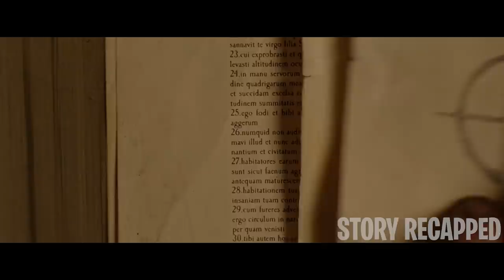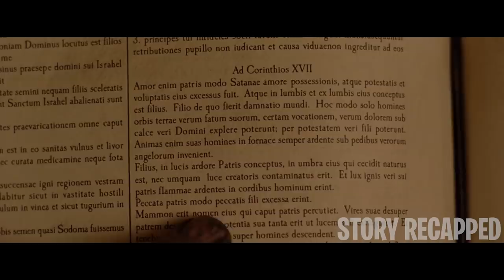Demon Hunter Goes To Hell And Back To Prevent Demonic Creatures Entering Earth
Demon hunter John has literally been to hell and back -- and he knows that when he dies, he's got a one-way ticket to Satan's realm unless he can earn enough goodwill to climb God's stairway to heaven. While helping policewoman Angela Dodson investigate her identical twin's apparent death, John becomes caught up in a supernatural plot involving both demonic and angelic forces.